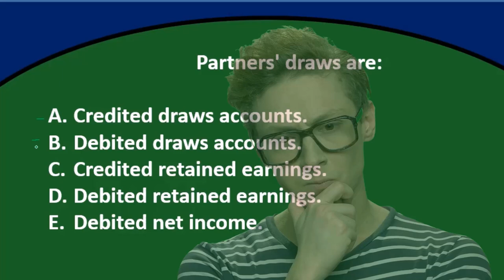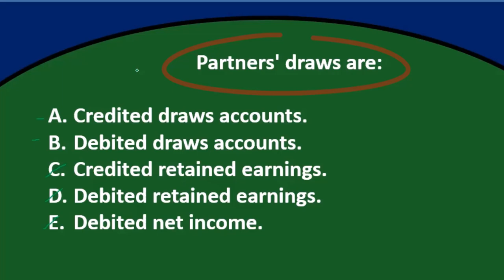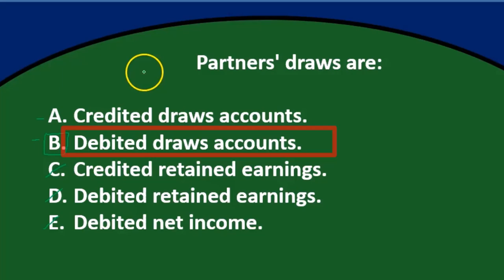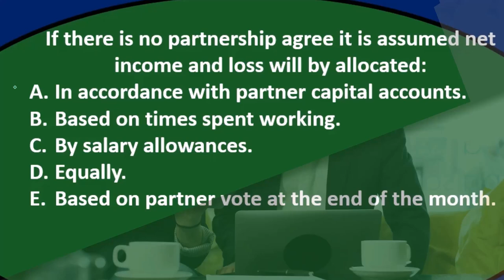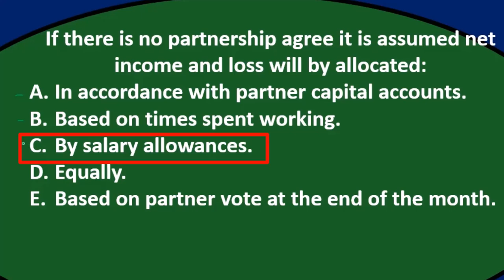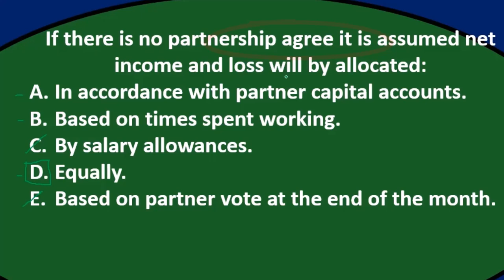Opción múltiple – Sociosp 50 Contabilidad financiera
Opción múltiple – Socios
Contabilidad financiera